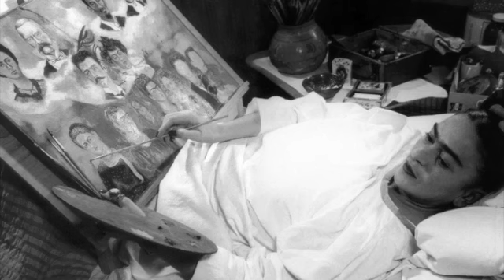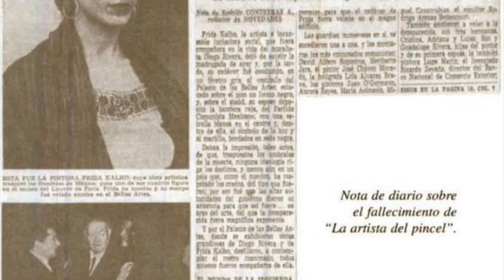La Vida de Sufrimiento de Frida Kahlo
Este video sobre Frida Kahlo es para la clase SPAN 5700, Explorando la cultura Latino/a y latinoamericana a través del servicio a la comunidad. Otoño de 2020, y para el Sofía Quintero Cultural Arts Center (videos de arte). Bowling Green State University, programa de español.